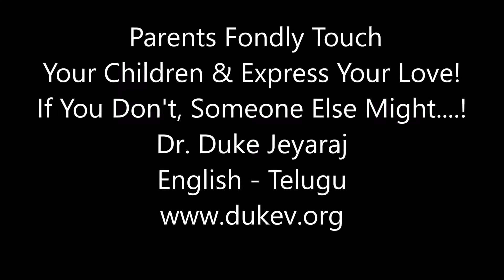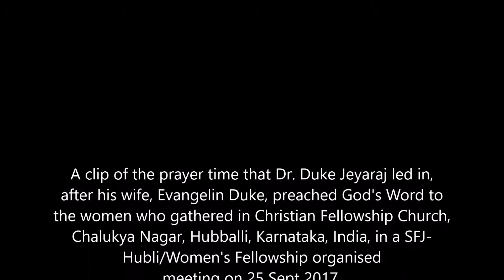Fondly Touching Our Kids, Lest They Seek It Elsewhere! // Duke Jeyaraj (English-Telugu)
clip from prayer time that Duke Jeyaraj led in the Hubballi in a women's meet on 25th Sept 2017